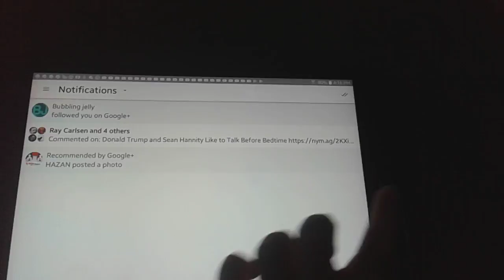Grave is teaching kids about garbage